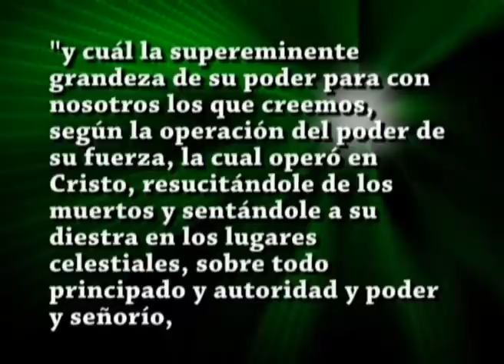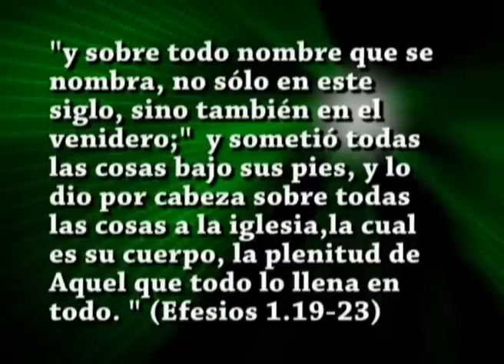LA RESURRECCION DE JESUS- CLASE 15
Para pastores, líderes de iglesias y toda aquella persona que aun no han recibido Educación bíblico-teológica formal en Seminarios o en Universidades cristianas. Lo ponemos a su disposición.